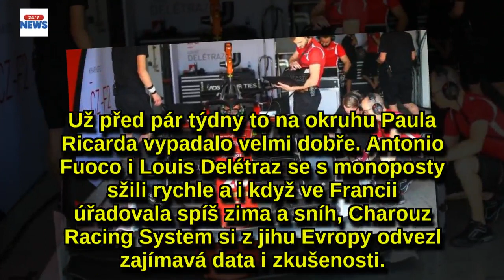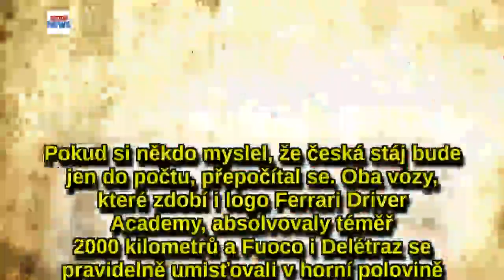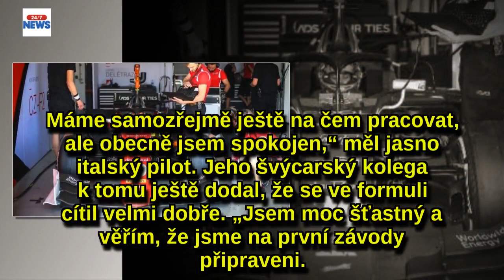Charouz Racing System dokončil testy: Český tým je na start F2 připravenperfektně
Velmi úspěšné předsezónní testy má za sebou jediný český tým v seriálu FIA Formule 2. Charouz Racing System na bahrajnském okruhu Sakhir dokázal, že se směle může měřit s těmi nejlepšími. Všichni se tak právem těší na první ostrý závodní víkend, který se na stejném místě koná už 6. až 8. dubna.